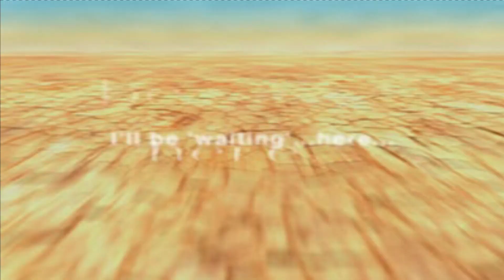Final Fantasy 8 intro video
This RPG was developed by Squaresoft and relesed for the Playstation on 11/2/1999

A member of an elite military team, Squall is forced into a conflict beyond imagination.  To survive, he must contend with a desperate rival, a powerful sorceress, and his own mysterious dreams.

* Realistic, detailed characters and background graphics enhanced by a breathtaking musical score
* An epic story based on the theme of love, set in a massive new world
* New Junction System allows characters to be customized with powerful magic spells drawn from enemies
* Nearly an hour of stunning motion-captured CG cinemas seamlessly integrated into gameplay